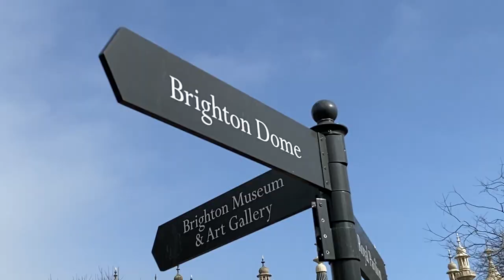Guitar player from Hungary Laszlo Jakab busking in Brighton Royal Pavilion.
Laszlo is a guitar player from Hungary living in Brighton UK.

It`ll help our channel and well keep filming our local buskers.
Together, we are Brighton Beach Busking. Your Brighton`s (& UK) busking TV. This channel is dedicated to all of you, our street artists that, with your individual talents, turns UK Cities into the most majestic & unique place in the world!

Due to YouTube content ID claim tool our monetisation is difficult because of copyrights.